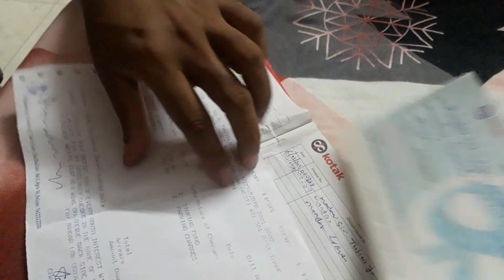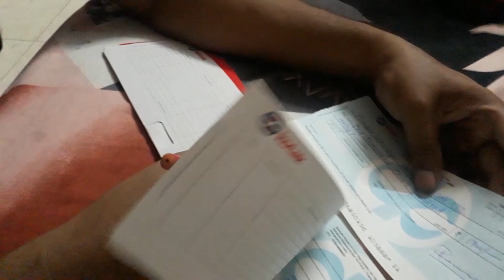27 May 2021 Aaj baaji aaye specially masala dosa khane | inko writing pasand nahi